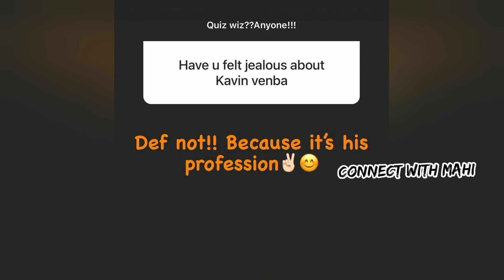Chithi 2 Nandan wife about kavin Venba Romance | sun tv tamil serial | today episode | nandan family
Sharechat: connect with mahi